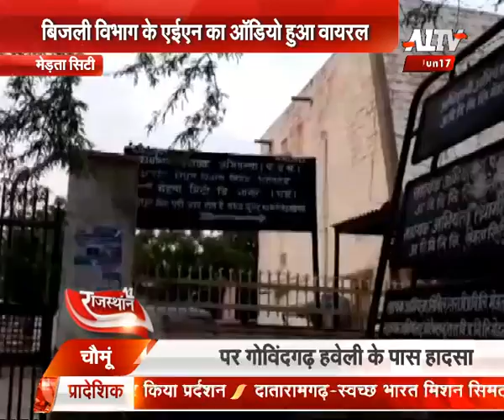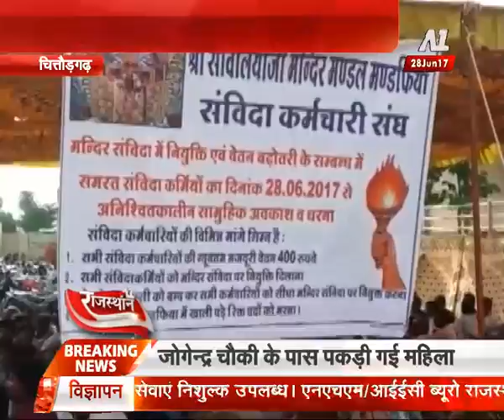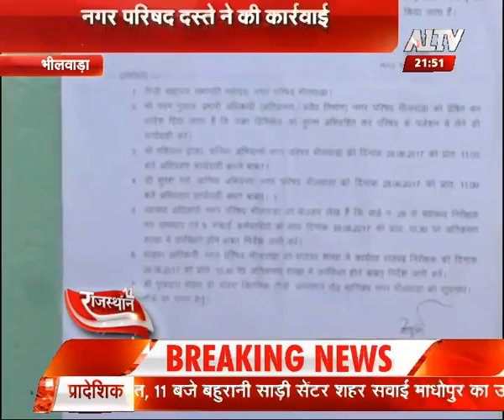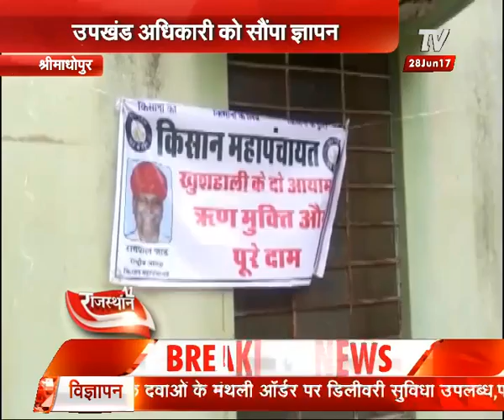आनंदपाल एनकाउंटर को बताया फर्जी | A1 Rajasthan | A1 TV News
A1 Rajasthan is programme of A1 TV . Its about the big news stories from all over Rajasthan.